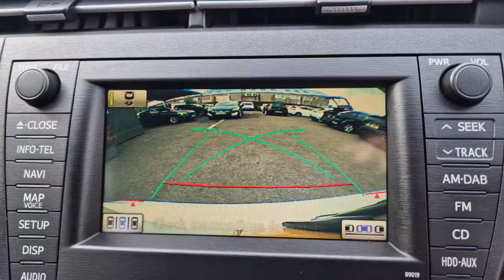Toyota Prius - GV61BWC